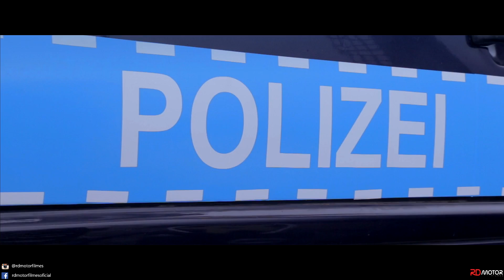Expobaixos Curitiba- PR✴ Made in Brazil ✴ parte 1 ✴ RD Motor FilmeS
rdmotorfilmes

e-orkut

stumbleupon

Foursquare

My Space

Stay Film

hQ2Vx3Kc21